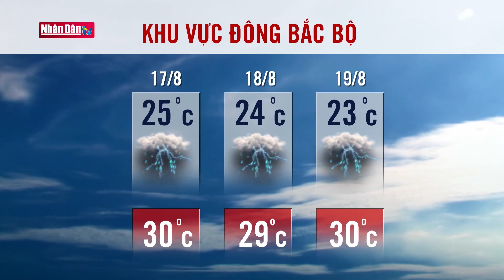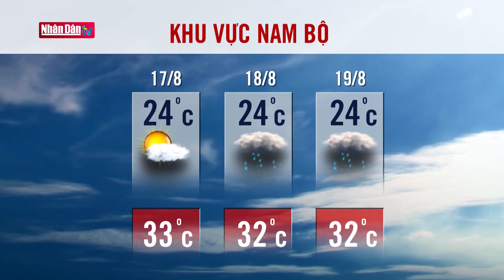Dự báo thời tiết hôm nay mới nhất ngày 17/8/2020 | Dự báo thời tiết 3 ngày tới